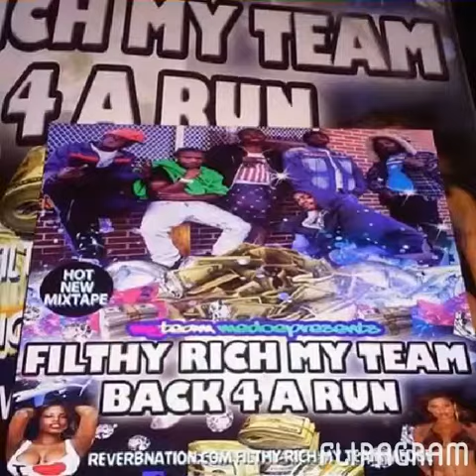She Wanna F-Medoe,Martinez,Gage and Petey by MSC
She Wanna F-Medoe, Martinez, Gage and Petey by MSC ANT